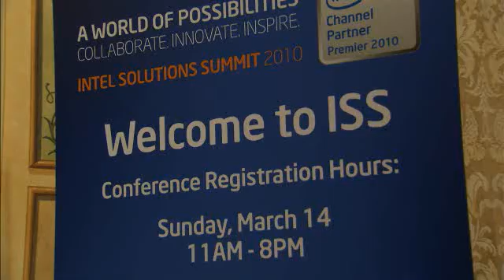Lanix - Intel Innovation Mobile Solution - Intel Solutions Summit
Éste año, Lanix contó con el honor de recibir el premio en la categoría 'Intel Innovation Mobile Solution' de Intel. Destacando la labor a la mejor integración de un producto. El computador Neuron T500 fue el que nos hizo merecedor del galardón. Visita o para mayor información.